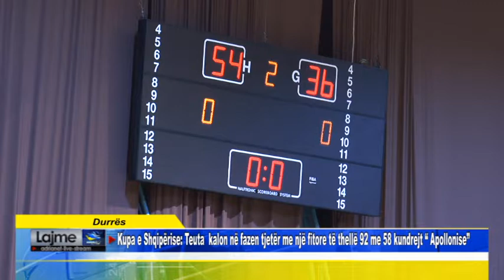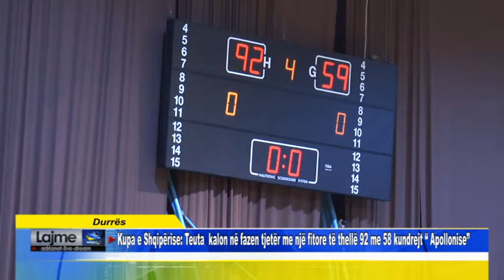Kupa e Shqipërise Teuta kalon në fazen tjetër me një fitore të thellë 92 me 58 kundrejt Apollonise